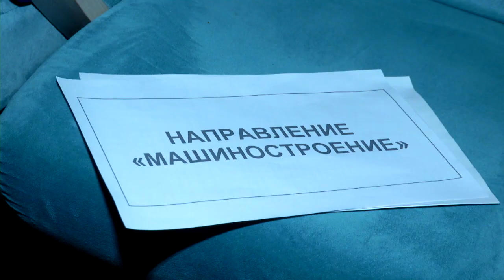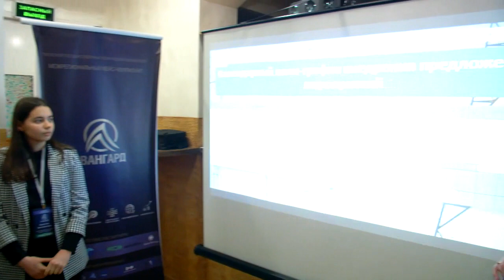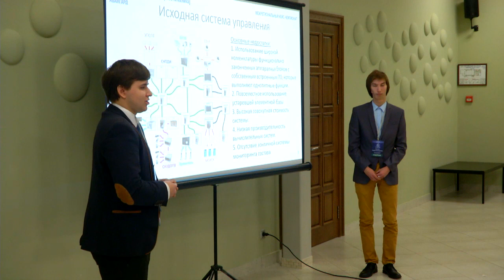В бизнес-центре Тверь прошёл кейс-чемпионат Авангард